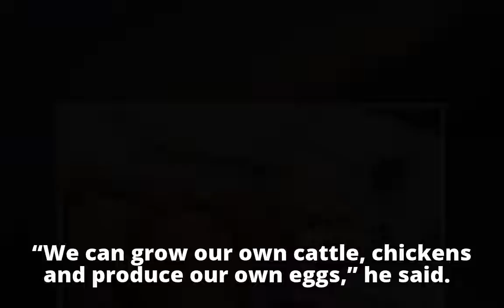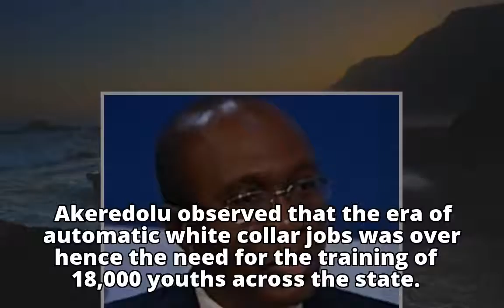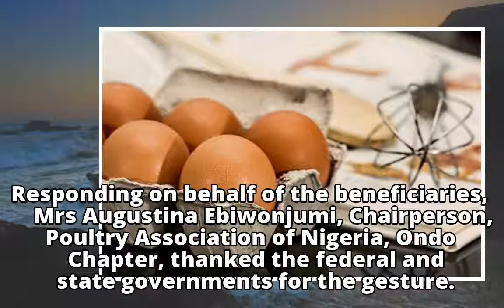Minister agitates for patronisation of home-grown produce